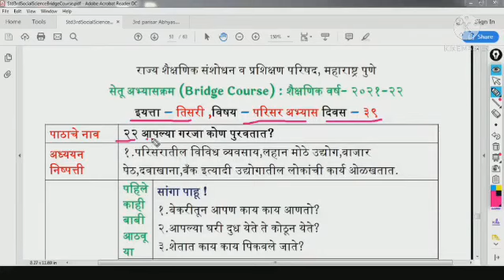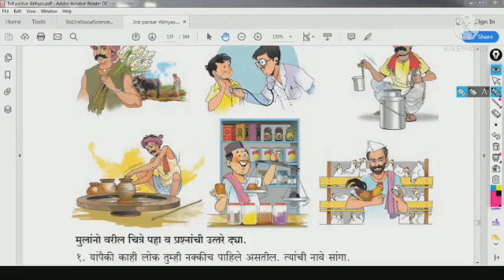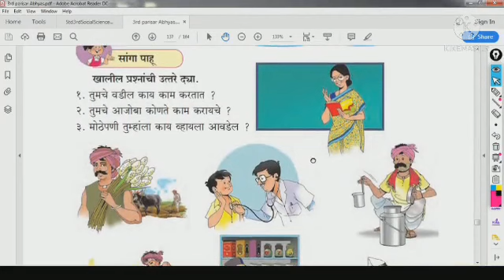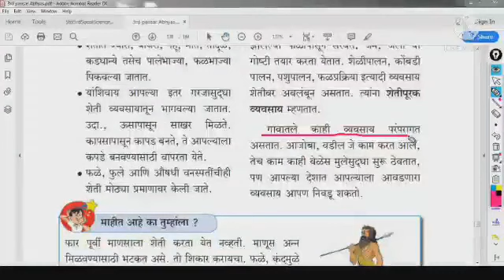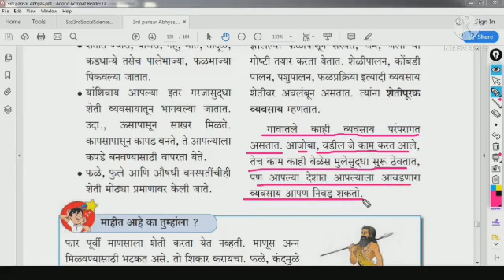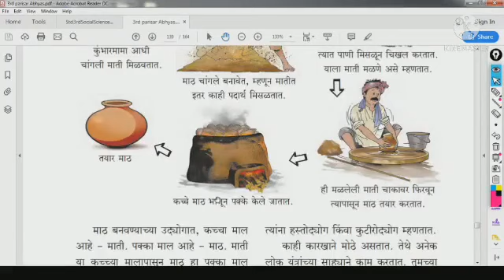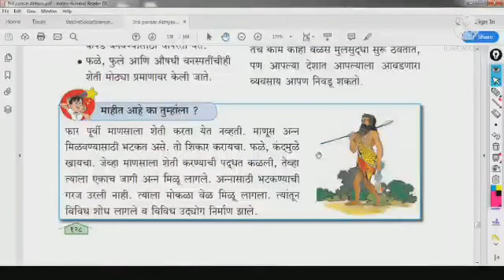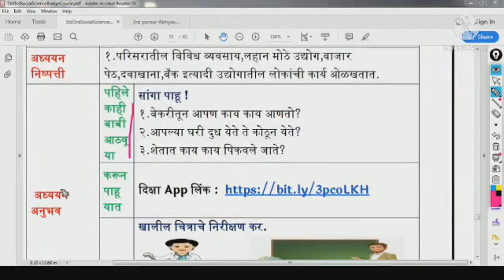सेतू अभ्यास दिवस - ( Bridge course ) वर्ग - 3 / Day - 39 / Sub - Social Science